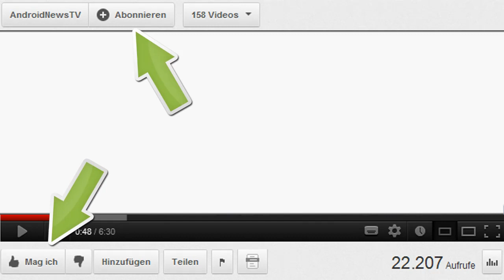KAZAM - Interview zum Deutschlandstart - android tv Outside [GER]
präsentiert euch in einem Interview mit dem KAZAM Sales Director DACH, Richard Häusler, den Deutschlandstart des Unternehmen mit Informationen über das Unternehmen an sich und deren Produktportfolio an Android Smartphones, wie beispielsweise dem KAZAM Thunder Q4.5

►Für unsere "mobilen" Zuschauer alle im Video angezeigten Links:
Videoempfehlungen:

►Unsere Kaufempfehlung HTC One M8 in metallgrau (Amazon):
►Unsere Kaufempfehlung HTC One M8 in silber (Amazon):
►Unsere Kaufempfehlung HTC One M8 in gold (Amazon):

Musik:  Voodoo child by P7 Records (a Division of Freshline Records)